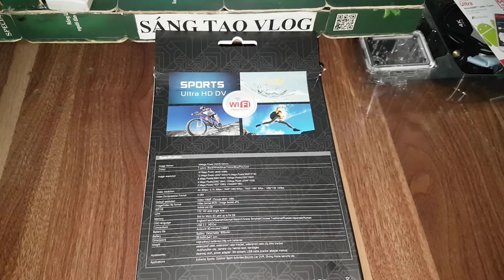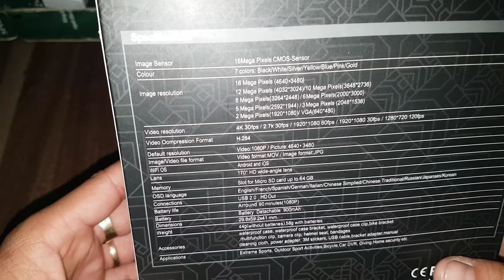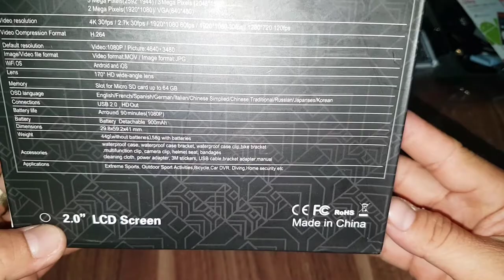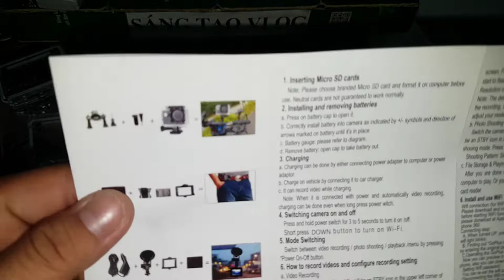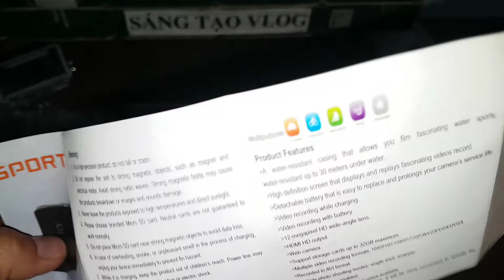Trải Nghiệm Camera hành trình giá rẻ - hổ trợ 4k - kết nối Wifi - Chống nước!